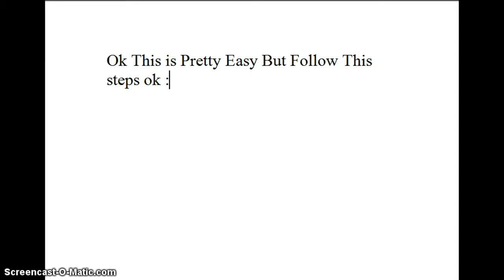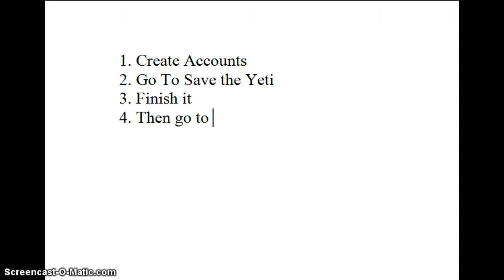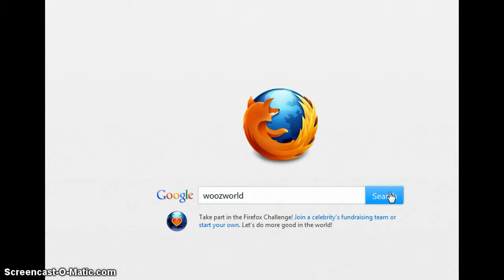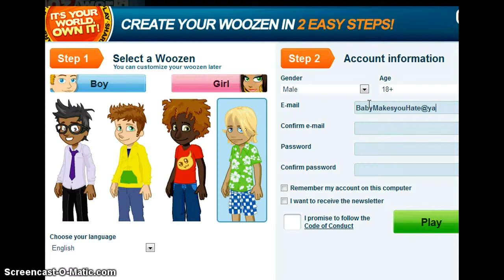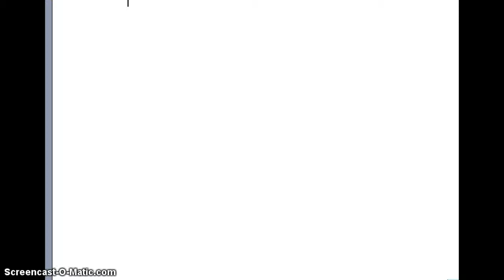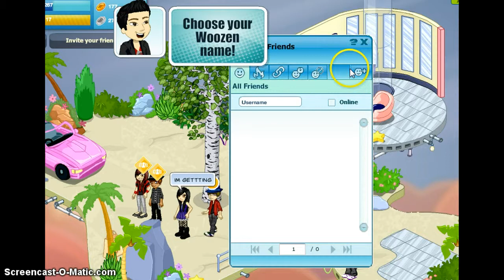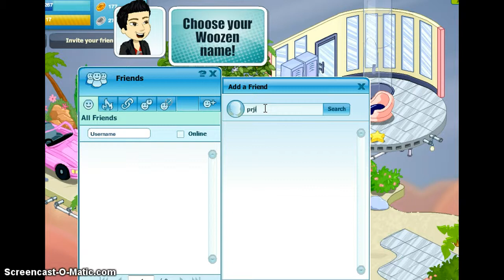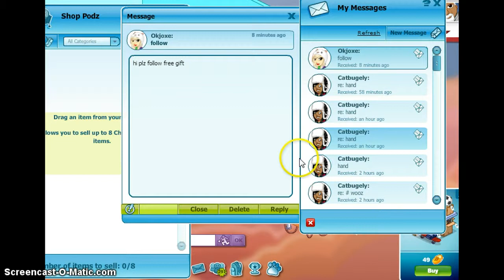Woozworld Free Wooz Not A Lie!!